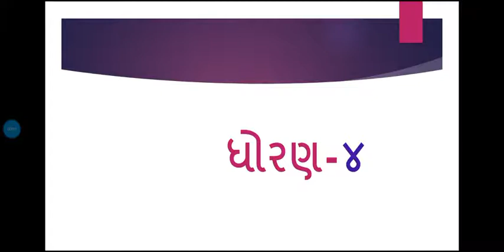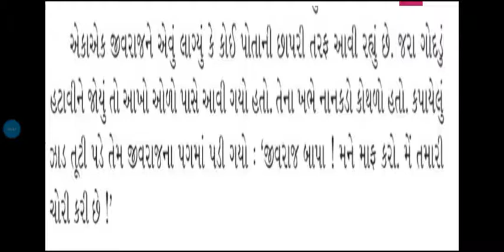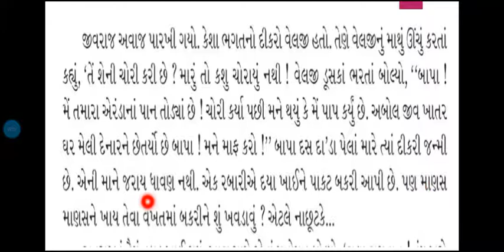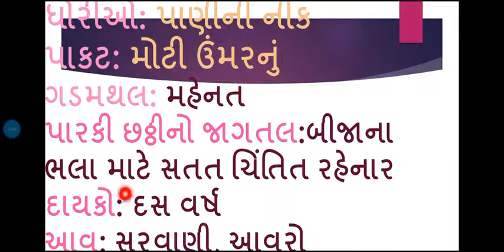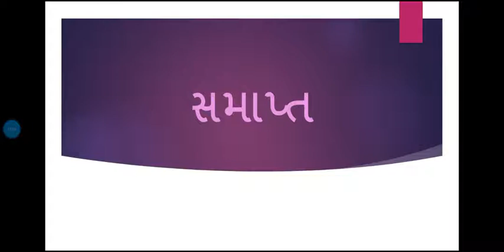STD 4 gujarati sem 2 JBSGPS પૂરક વાચન: પાઠ ૪: 'વેલજીની દીકરી' સમજૂતી